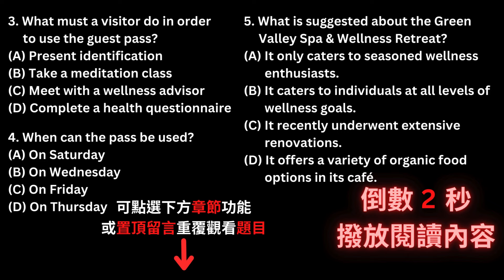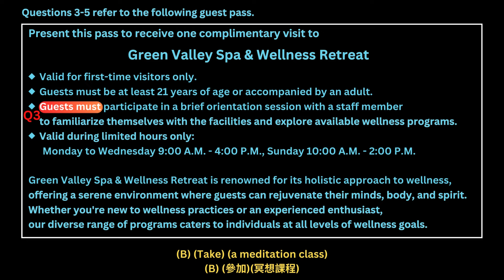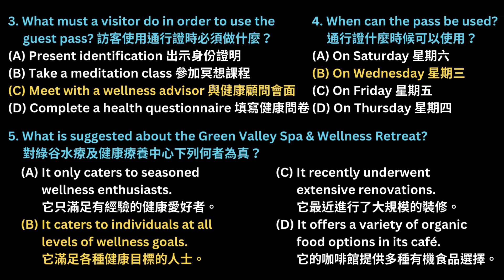Day 2 多益閱讀 Part 7_心靈綠洲: 身心合一 無痛刷題 突破多益TOEIC成績 3分鐘速戰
📝Chapters章節 :
00:00 章節
00:18 題目
00:23 閱讀內容
00:37 中英文字稿解说
02:30 答案
02:35 訂閱, 按讚, 分享, 開啟小鈴鐺